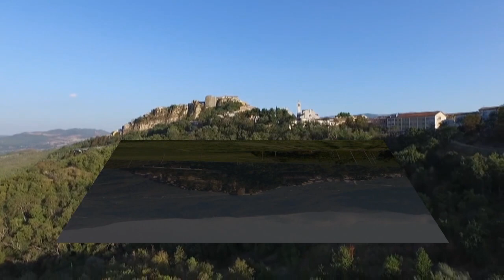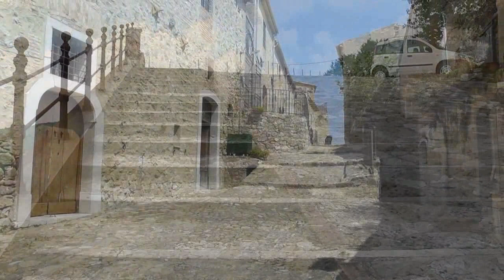Scalinatella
Scalinatella, un classico della canzone napoletana magistralmente interpretato da Eugenio Bennato e Pietra Montecorvino per celebrare le innumerevoli “scalinatelle” calitrane che, negli anni, tra corse, giochi e chiacchierate hanno visto crescere, e partire, intere generazioni!